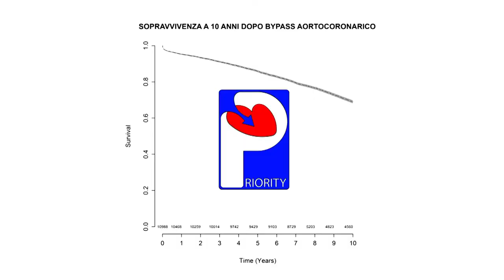Cardiochirurgia Studio Priority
Pazienti con bypass aortocoronarico 10 anni dopo: uno studio dell'azienda ospedaliera "Santa Croce e Carle" di Cuneo